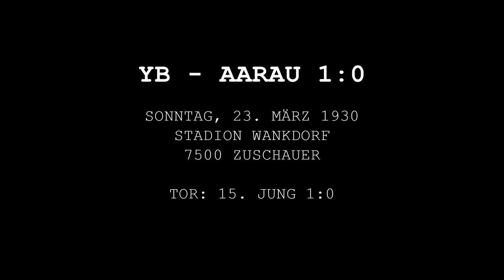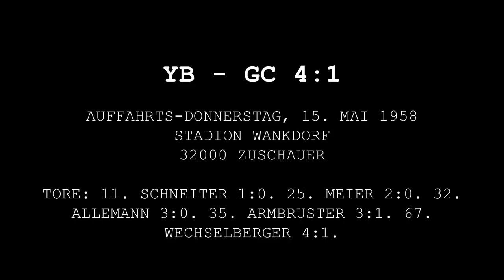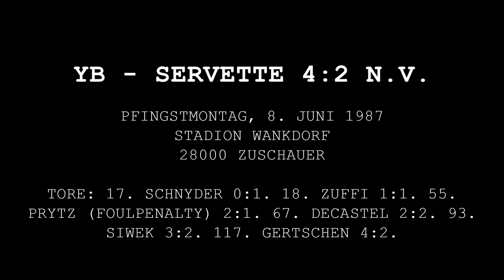Rückblick auf die bisherigen YB-Cupsiege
Das waren die YB-Cupsiege 1930, 1945, 1953, 1958 (Double!), 1977 und 1987.